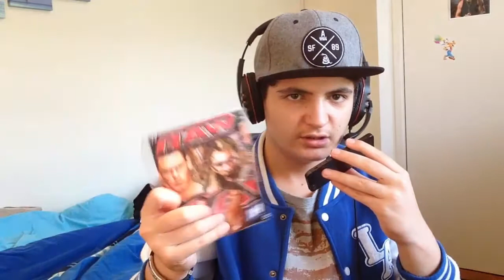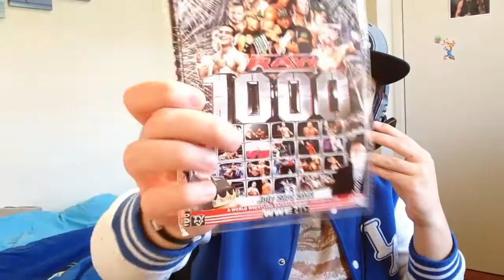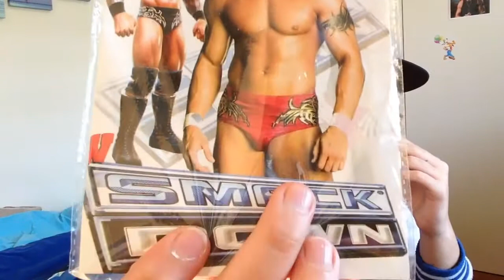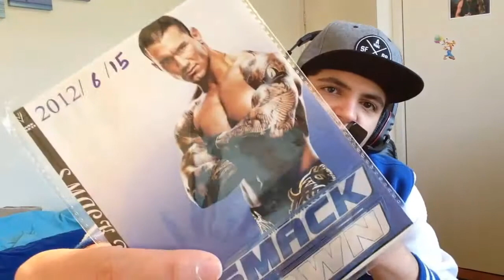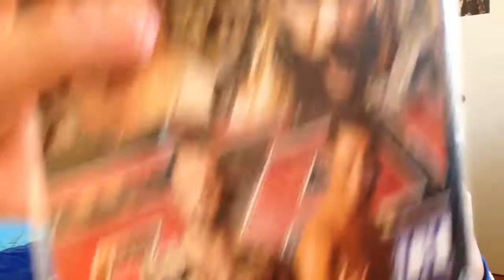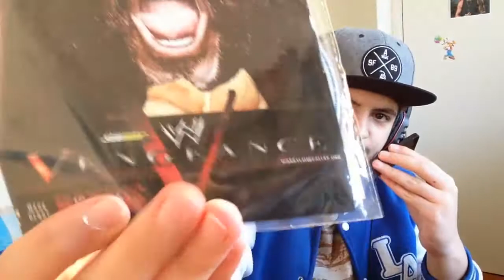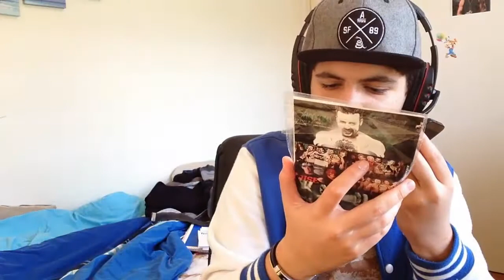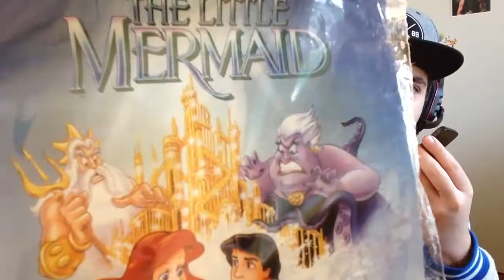ASMR: Relaxing ASMR Whispering and Soft Spoken - My Favorite DVD's Collection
Wait for more episodes and more Gentle Whispers and Relaxation.
I am happy to see you again! :)
For more videos check out the channel.
hope you've liked it! :)

Let's talk about ASMR!
First, the definition: ASMR, or Autonomous Sensory Meridian Response, is a pleasurable tingling that begins in the scalp and may ptravel to other body parts. Some people refer to ASMR episodes as "head orgasms," and they always begin with a trigger. The trigger can be internal & voluntary (Type A), or external and involuntary (Type B). Type B ASMR is technically involuntary, but if you learn your triggers and deliberately expose yourself to them, it's very easy to learn how to induce it regularly. There also seem to be diminishing returns on the sensation. Once ASMR occurs, it peaks, plateaus, then decreases, and becomes difficult or impossible to trigger again until several hours later.

Some people (not experts, since this doesn't appear to be an accepted "thing" in the scientific community) have theorized that ASMR is more common among introverts, and may be an evolved response from when our primate ancestors picked bugs out of each other's fur. The latter theory was probably developed by evo-psychs, but it's still a potentially interesting justification for the sensation.

There is a huge ASMR community on youtube with people who film themselves performing common triggers, and I believe there's a reddit group for it too (not too sure how big that is, I don't do reddit). My triggers include watching videos of people getting massages, seeing people getting their hair brushed, watching people do things slowly and deliberately with their hands, and various sounds like whispering, brushing, and soft nail-tapping. Also some of the roleplaying videos trigger it, but generally only when they fall into the previous categories (like pretending to give the listener a haircut or massage).

So I'm wondering: Have you experienced this sensation? Have you heard the term ASMR before? What do you think causes it? Why doesn't wikipedia have an entry on this? It doesn't appear to be an area of scientific study for some reason, but it's apparently shared by a lot of people--there seem to be way more people with ASMR than synesthesia. But synesthesia has been studied and documented, and ASMR has not. And, if you are capable of Type B episodes (like I am), what are your known triggers?

-Relaxing ASMR-